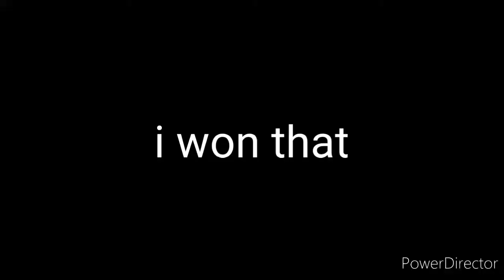lifeboat sg gameplay #1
i need clout haven't uploaded in 2 month